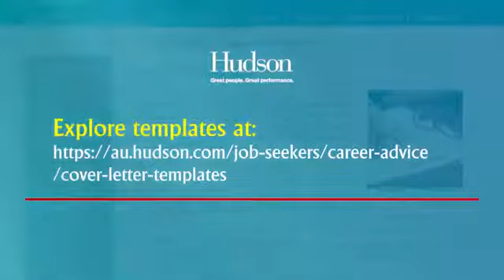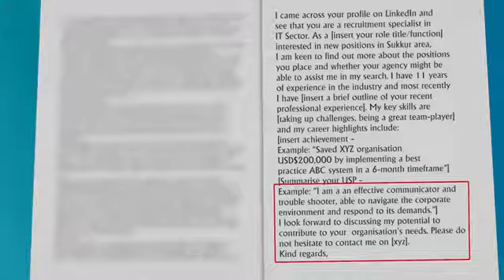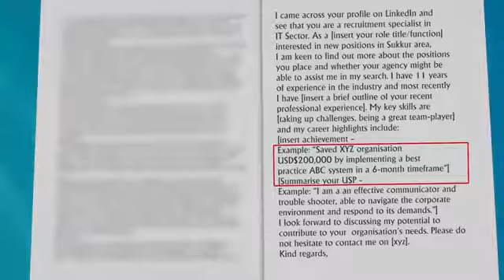Topic 154 | Business Writing | Cover Letter | How to write a cover letter | Creative Writing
Topic 154 | Business Writing | writing Cover Letter | How to write a cover letter | Creative Writing